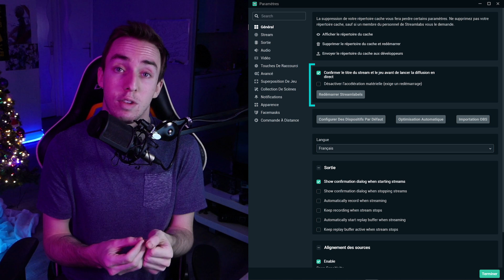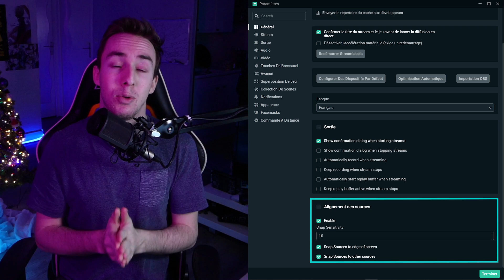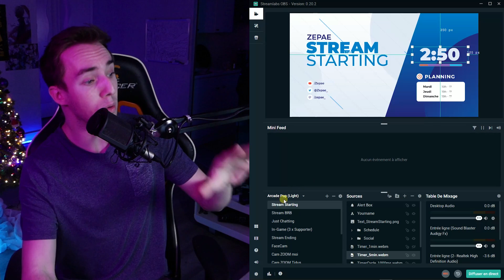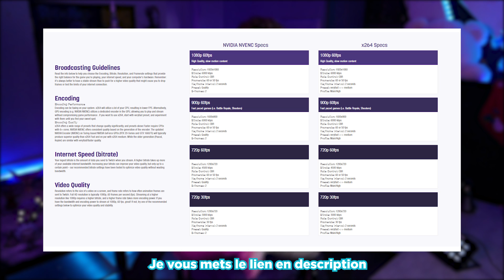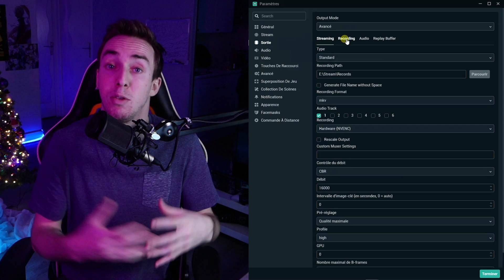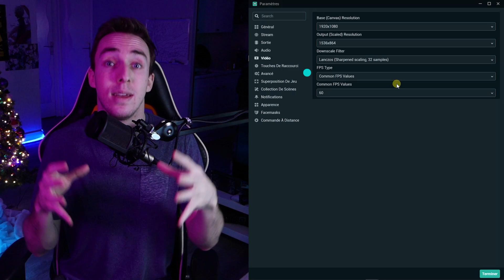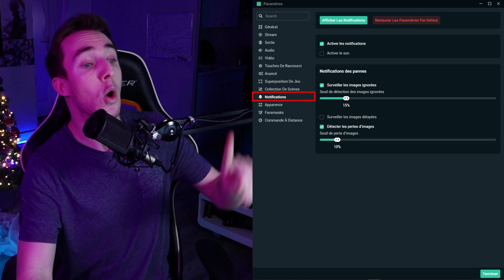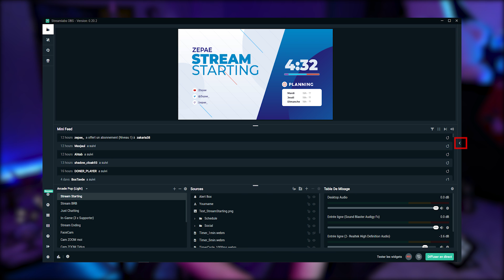Tutoriel Streamlabs OBS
Après la vidéo de la semaine dernière j'étais obligé de vous sortir ce tutoriel streamlabs obs !
Bonne vidéo !

Une vidéo plus longue que d'habitude mais Streamlabs OBS est vraiment un logiciel très complet. J'espère avoir réussi à vous faire comprendre l'intégralité de celui-ci !

Mon setup :

📹 Camera ou (Lien rémunéré Amazon)

🔌 Cam link ( pour relier l'appareil photo au PC ) (Lien rémunéré Amazon)

🎤 Micro (Lien rémunéré Amazon)

🎛 Table de Mixage (Lien rémunéré Amazon)

🦾Bras de micro (Lien rémunéré Amazon)

📱 Stream Deck (meilleur achat pour stream, no joke) (Lien rémunéré Amazon)

🔆Panneau LED + pied (Lien rémunéré Amazon)

Information IMPORTANTE :
Les liens Amazon sont des liens issu du programme de partenaire Amazon, cela veut dire que si vous commandez quelque chose en passant par mon lien je toucherai une petite commission. Ce sont bien sur tous des produits que j'utilise et que je recommande, je ne vous ferai jamais acheter du matériel que je n'ai pas pu tester ou que je ne connais pas.